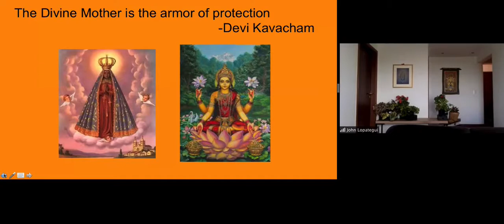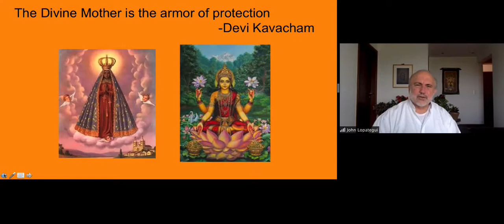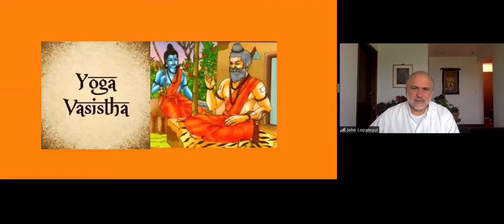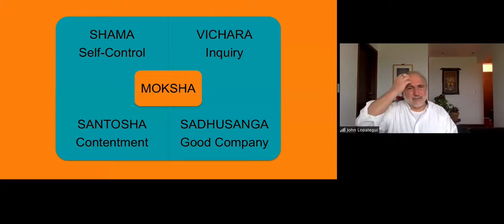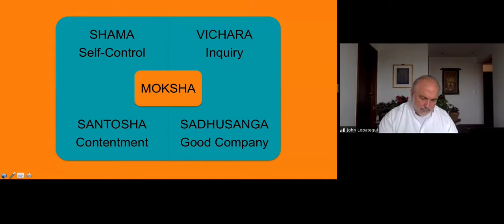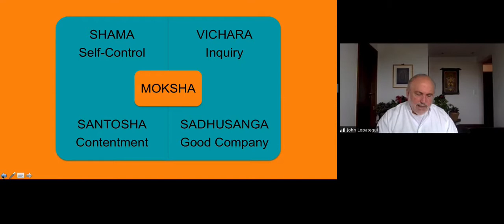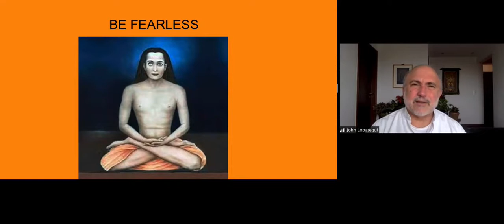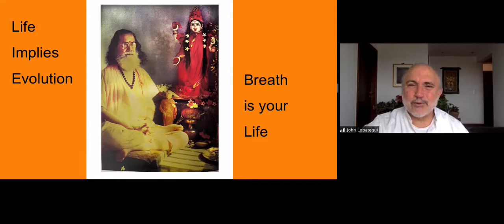How Kriya Yoga Helps to Deal with the Contagion of Fear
In this video Yogacharya John Thomas Lopategui of Kriya Yoga Institute discusses how Kriya Yoga and its philosophies can help to navigate the current times when there is not only the contagion of Covid-19 to deal with but also the contagion of fear that results from it. This was a on online discourse delivered to kriyavans and their friends and families on April 19 2020, and also includes a general guided meditation at the end. The video was recorded in Sao Paulo, Brazil.

Yogacharya John Thomas Lopategui is a disciple of Paramahamsa Hariharanandaji and was initiated to Kriya Yoga in 1978 in New York, USA. He was authorized by Paramahamsa Prajnanananda to teach Kriya Yoga in 2007. He currently resides in Sao Paulo Brazil.